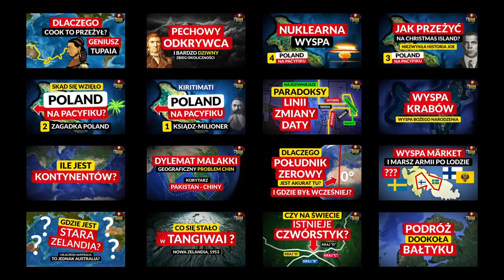MOST KRYMSKI ◀🌎 Historia mostu trzech dyktatorów. Most na Krym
Jak doszło do zbudowania mostu na Krym? Dlaczego poprzedni most przez cieśninę został zniszczony? Jakie znaczenie Most Krymski ma dla Ukrainy i Rosji? W jaki sposób jego historia wiąże się z III Rzeszą i ZSRR?

Cieśnina Kerczeńska jest jednym z kluczowych punktów w regionie Morza Czarnego. Jest jednocześnie łącznikiem - oraz przeszkodą .
Dziś opowiem o historii budowy mostu przez tę cieśninę.

❤️ PATRONITE
Dzięki Tobie będą powstawały kolejne filmy.

SPIS TREŚCI
00:00 Most Krymski
01:21 Geografia
03:55 Wczesne plany budowy
06:38 Krym - II wojna światowa
12:55 Most niemiecki
16:38 Most sowiecki
22:38 Jałta
25:24 Po zawaleniu się mostu
28:06 Ukraina, Rosja i most
31:17 Granica Europy i Azji
32:40 Soczi i aneksja Krymu
34:34 Budowa mostu
36:44 Most Krymski a Ukraina